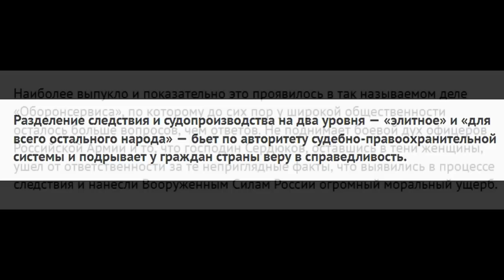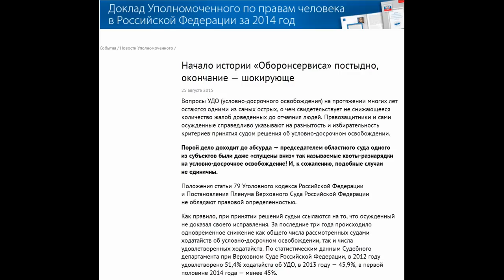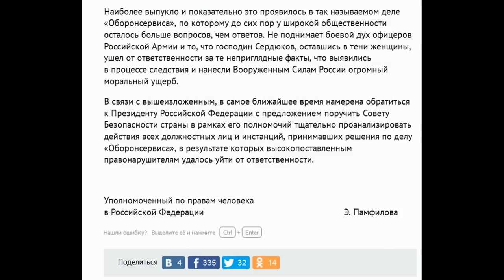Начало истории «Оборонсервиса» постыдно, окончание — шокирующе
из Доклада Уполномоченного по правам человека в РФ:

"...Означает ли это, что в случае с Васильевой достигнута цель уголовного наказания — восстановление социальной справедливости?

Подчас Уполномоченному приходится прилагать неимоверные усилия, чтобы по УДО освободили даже тяжелобольных заключенных. Есть вопиющие факты бесчеловечности, когда осужденные умирали в заключении, так и не дождавшись положенного им условно-досрочного освобождения...

Тем более поражает, с какой скоростью и оперативностью была освобождена госпожа Васильева. Судя по публикациям СМИ, ее этапировали в места лишения свободы до вступления в законную силу приговора суда, что само по себе является нарушением...

Но эти правила — для простых смертных, а вот госпожу Васильеву «охарактеризовали» молниеносно, сделав вывод о том, что она достойна освобождения.

Не имея ничего против самой госпожи Васильевой, которая добросовестно отыграла роль «стрелочницы», вместе с тем не могу согласиться, что вся процедура была осуществлена юридически безупречно. Но даже если бы это на самом деле было так, за «безупречной» юридической казуистикой невозможно спрятать моральные издержки и правовую нечистоплотность.

Разделение следствия и судопроизводства на два уровня — «элитное» и «для всего остального народа» — бьет по авторитету судебно-правоохранительной системы и подрывает у граждан страны веру в справедливость.

Наиболее выпукло и показательно это проявилось в так называемом деле «Оборонсервиса», по которому до сих пор у широкой общественности осталось больше вопросов, чем ответов. Не поднимает боевой дух офицеров Российской Армии и то, что господин Сердюков, оставшись в тени женщины, ушел от ответственности за те неприглядные факты, что выявились в процессе следствия и нанесли Вооруженным Силам России огромный моральный ущерб.

В связи с вышеизложенным, в самое ближайшее время намерена обратиться к Президенту Российской Федерации с предложением поручить Совету Безопасности страны в рамках его полномочий тщательно проанализировать действия всех должностных лиц и инстанций, принимавших решения по делу «Оборонсервиса», в результате которых высокопоставленным правонарушителям удалось уйти от ответственности.

Уполномоченный по правам человека в Российской Федерации Э. Памфилова